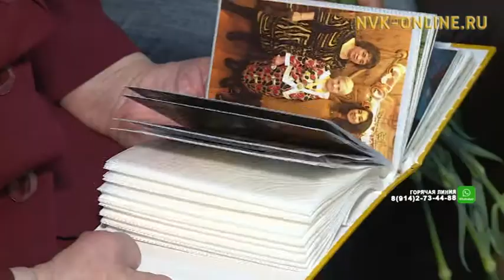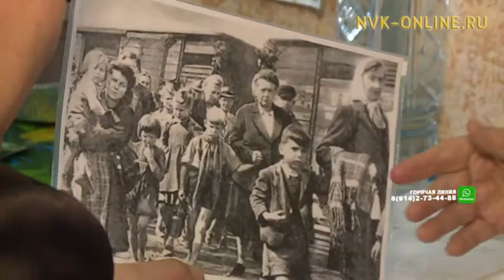Бывшие узники фашистских концлагерей поделились воспоминаниями о тяжелых временах рабства